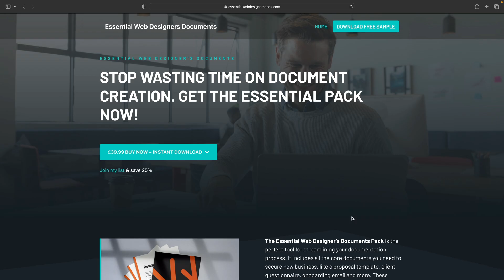Client Questionnaire: The Secret to Web Design Success | Freelance Friday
Discover the power of a client questionnaire in web design and take your projects to the next level!

In this video, I delve into the importance of gathering all the necessary information from clients to ensure a successful project outcome.

I show you how a well-designed questionnaire can help you streamline your design process, set clear expectations from the start, and ultimately create a better end product.

Whether you're a freelancer or part of a design agency, this video is a must-watch for anyone looking to improve their web design process.

► WORDPRESS PLUGINS ◄